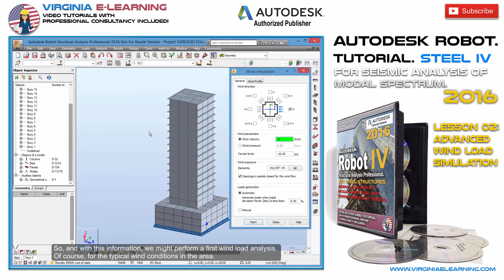Advanced Wind Load Simulation │ Autodesk Robot 2016 Expert Tutorial │ Steel Structures │ Lesson 02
Master the Dynamic Analysis of Steel Structures, from Wind Load Simulation to Seismic Analysis of Modal Spectrum, with our Autodesk Robot 2016 Tutorial. Expert Level. For Steel Structures.

Welcome to Autodesk Robot 2016. Level IV. For Steel Structures.
Seismic Modal Analysis.

The modal spectral analysis is and advantageous method for determining the displacements and forces in the elements of a structural system. This method implies the calculation of the maximum displacement values and accelerations on each mode using a design spectrum, and which represents the average of the spectrum answers, for several types of seisms.

Autodesk Robot provides a full quadratic combination (CQC method), which considers la correlation between maximum modal values. In this fashion, the most probable displacement and force values affecting the structure are obtained.

Autodesk Robot utilizes de Newmark-Hall method for the construction of an elastic spectrum design from the type of soil and maximum accelerations, speed and soil displacements. And in this fashion obtaining a series of load cases and combinations, thus allowing the engineer to review the design obtaining a truly seism resistant structure according to the corresponding regulations and local design codes.

Autodesk Robot possess one of the most advanced and friendly structural analysis interfaces, allowing to work with virtually any design code and regulation around the world.

Furthermore, Autodesk Robot will automatically design and calculate the connections between each member of the structure, based upon different load cases and combinations; for both stat and dynamic load cases.

This course includes Professional Online Consultancy for each and every of the subjects cover in it.